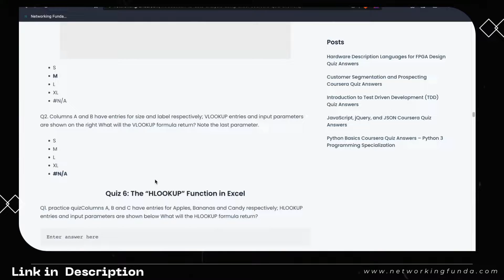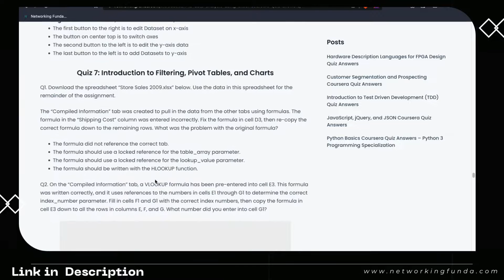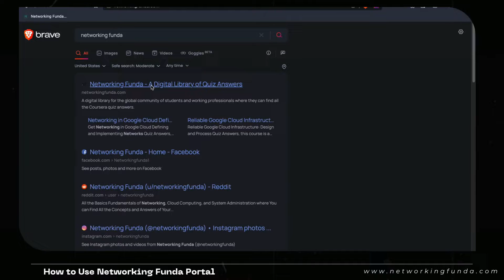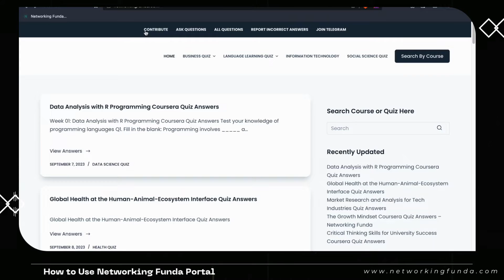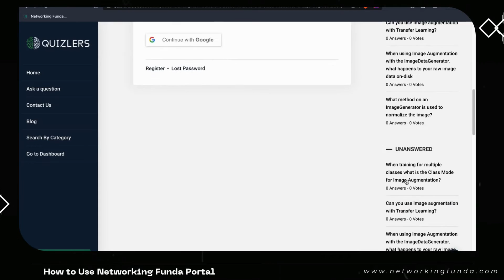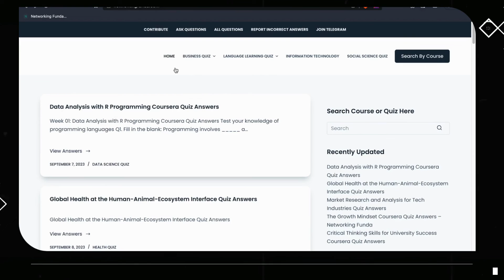Introduction to Data Analysis Using Excel Coursera Quiz Answers | Networking Funda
Ready to conquer your Coursera quiz on "Introduction to Data Analysis Using Excel"? Look no further! This video is your key to unlocking the correct answers and mastering the essential concepts of data analysis with Excel.